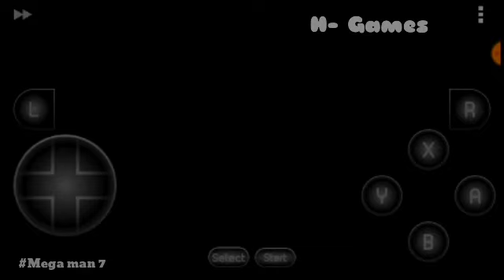Melawan Freeze man Megaman 7 Gameplay part 02